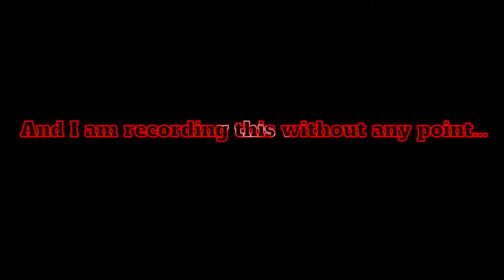These characters are forgotten... | Skibidi Box Siege Defense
Hey guys! Soo, did you like this video? I tried my best and I did everything to the maximum. I hope you liked this video

Have a blessed day, my dear viewer!
Don't mind it here